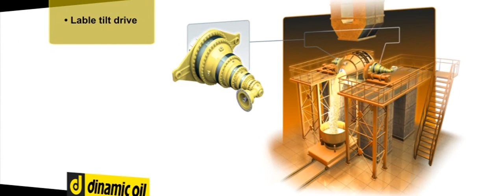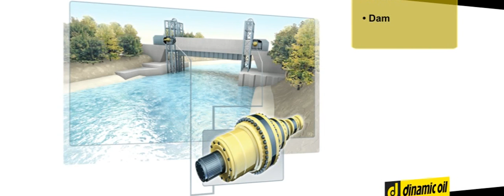hộp giảm tốc hành tinh Dinamic Oil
cho các  ứng dụng